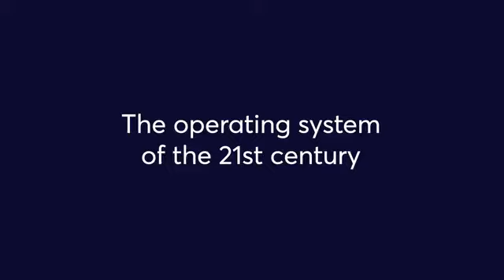Kent Gregoire: "The operating system of the 21st century"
Unleashing the entrepreneurial spirit for good for triple bottom line. Hire Kent to speak at your next event.